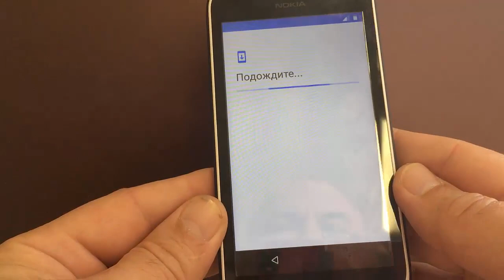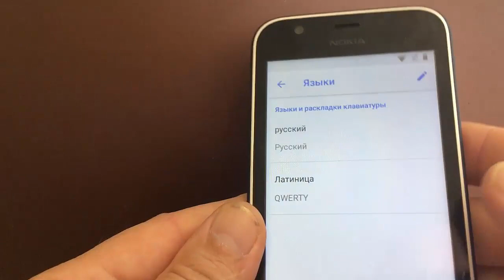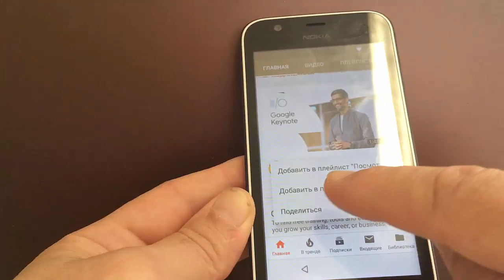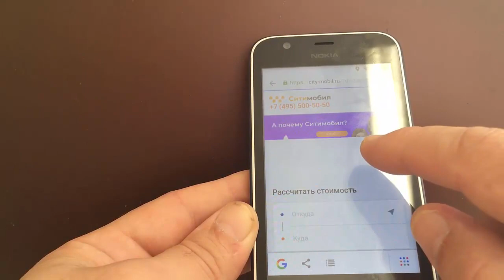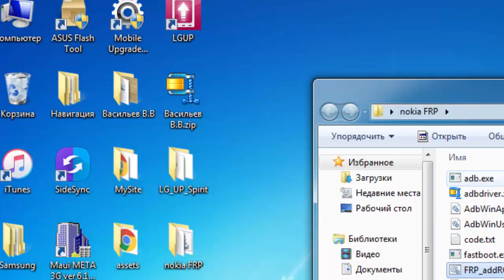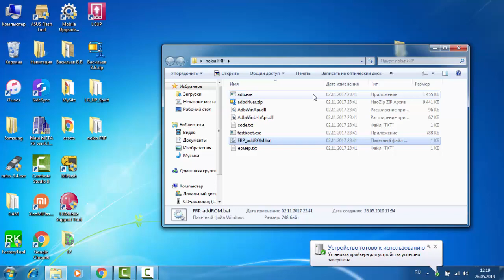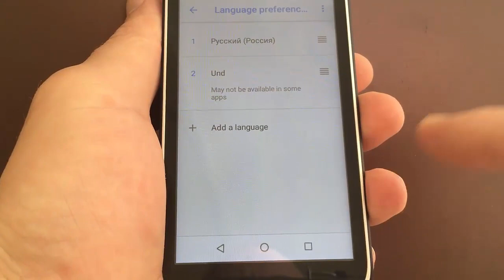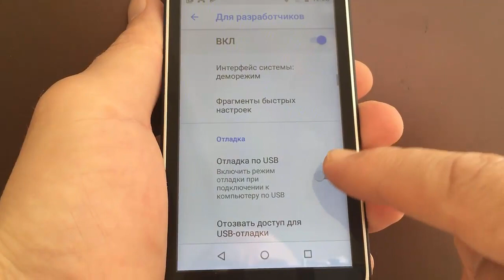FRP unlock Nokia 1, TA-1047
Инструкция по отвязке от гугл-аккаунта Nokia 1, TA-1047. драйвера там тоже есть.
Видео получилось не очень стабильное, прошу простить.